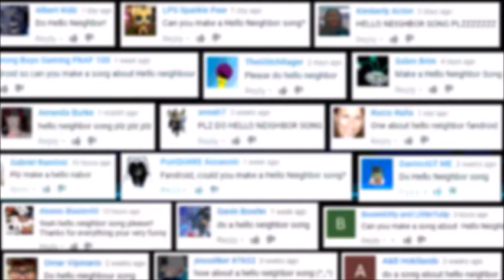My penis quivers at the sight of Fandroid that I made a cover to please the lord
fucking ass nigger